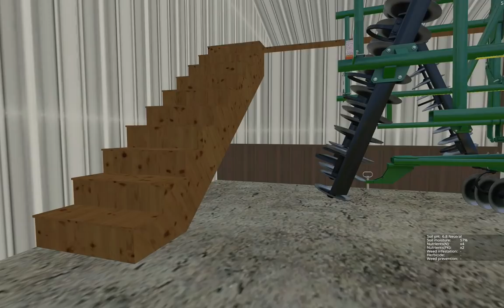Farming Simulator 2015 V5.2: Damage and Map Tour!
Running around testing how practical the current damage mod settings are.  I forsee Jake and Mike costing me a lot of money and many many many repairs on the new CT660

Recorded: I Action
GPU: GTX970
CPU: i5-4690k
Motherboard: Z97X-UD5H-BK